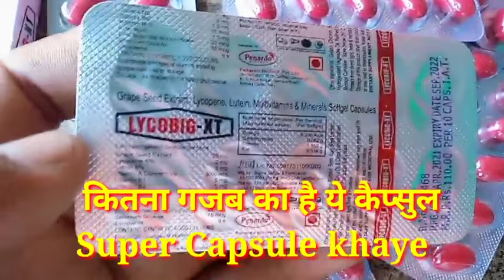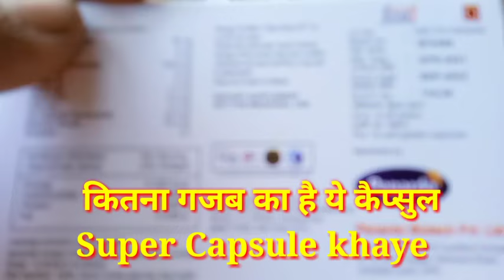Lycopene, Multivitamins & Minerals Softgel Capsules, best Capsule.Lycopene, youtube short video2022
Amoxicillin Capsule 250mg , Amoxicillin Capsule 500mg , Sabse best Capsule,Youtube shorts video 2022

ZEEGOLD STRONG Capsule, Vitamins Minerals Antioxidants Capsule,Best Capsule,youtube short video 2022

MAXSTAM4G Soft Gelatin Vitamins Minerals Capsule , Vairl youtube short video. Best Capsule 2022

Ferrous Ascorbate, Folic Acid Zinc & Vitamin 12 Softgel Capsule  youtube short video 2022
|| Vairl_ VIDEO _youtube short video
|| youtube short video,youtube Vairl vid

Revital H Capsule Review in hindi
इस्तेमाल करने से पहले जरूर देखें
Maxstam4G aur Revital H में ‌ अंतर

my channel Medilife Drx Prakash

 H में ‌ अंतर